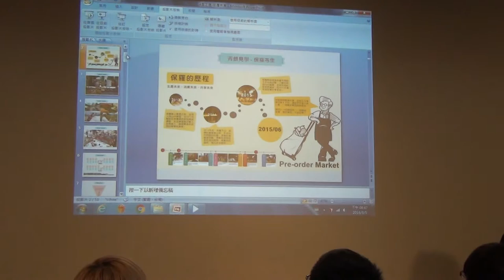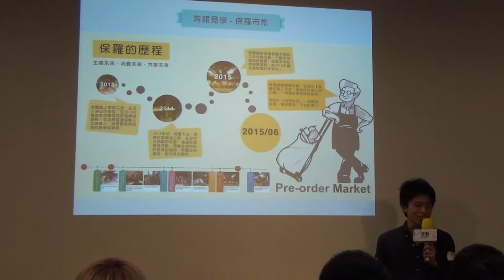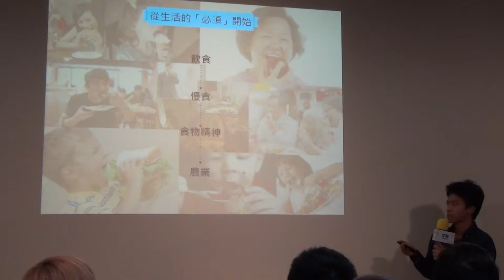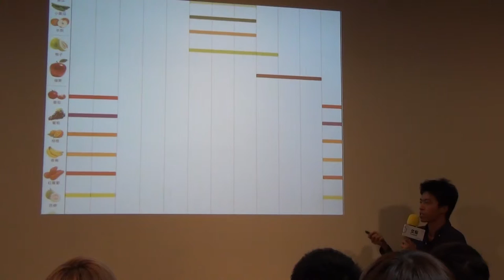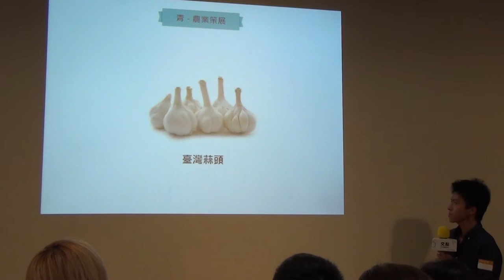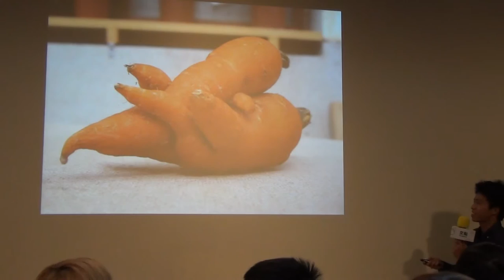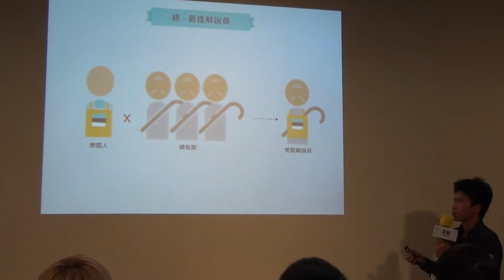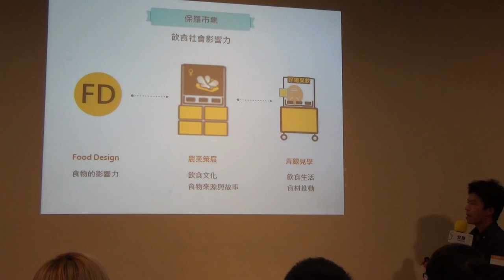交點台中2016.3月 - 簡正強 - 青銀世代，翻轉農業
簡正強 - 青銀世代，翻轉農業

青年人求職不易及創業艱困，而台灣面臨著嚴重的人口老化、晚進職場提早退休等社會問題，退休後的銀髮族如何成為社會重要的資本與青年共創價值，是我們要面對的青銀世代議題。另外在近年食安的問題，消費者越來越注重健康飲食，食「在地」、食「當季」及食「健康」，如何讓消費者食的安心之外，更可以認識在地食物以及健康飲食方式，促進農產地與消費需求連結。因此保羅市集社會企業以「青銀見學」媒合青年與銀髮，共同透過策展將設計思考導入農產業，以「農業策展」呈現在地好食材以及見學活動。